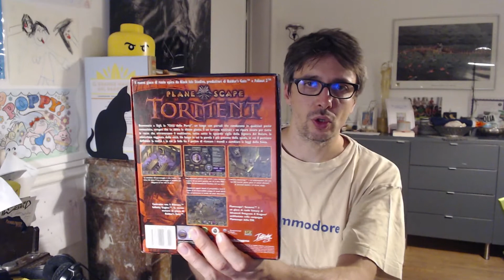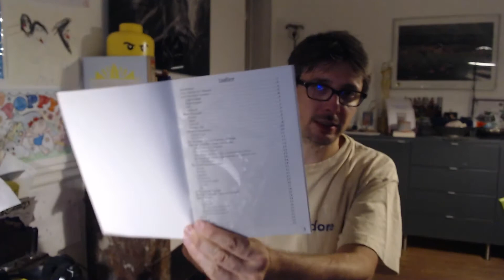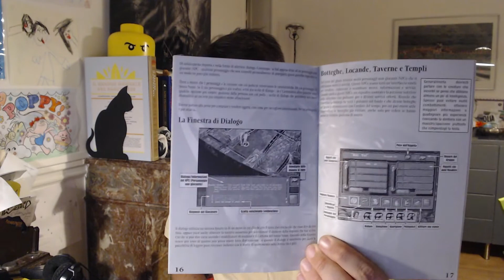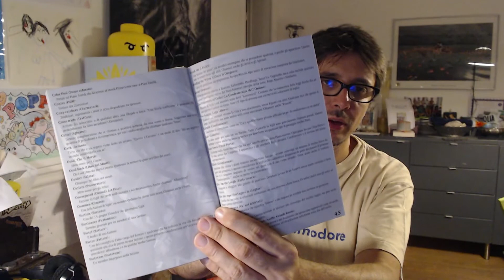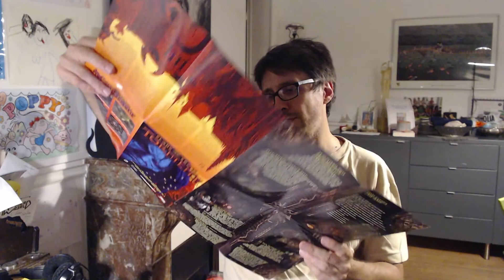L'unboxing di Planescape: Torment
Ad accompagnare il Retroutcast dedicato a Planescape: Torment interviene il Maderna con una scatola pescata dal suo antro dei videogiochi.
Outcast - La voce dei videogiocatori borderline